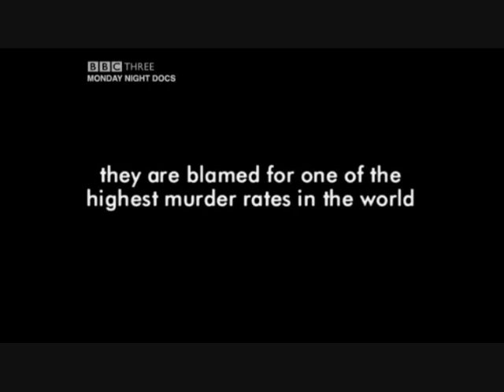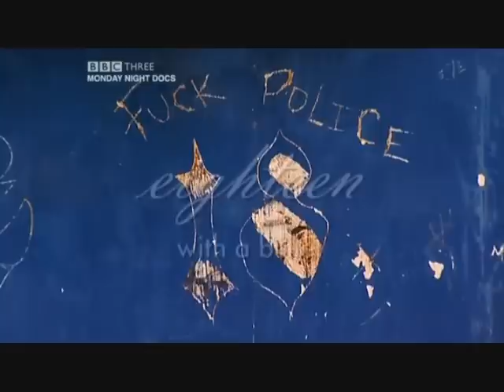18th street gang story Part 1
El Salvadorian gang member

Killer

18th street